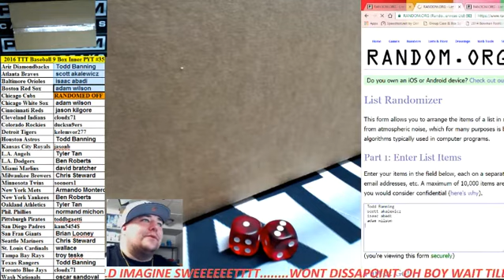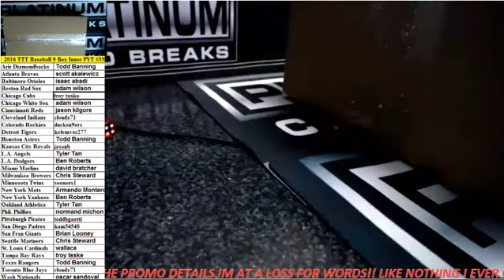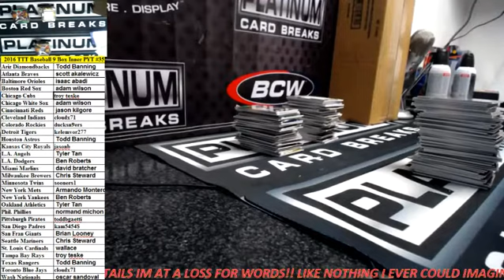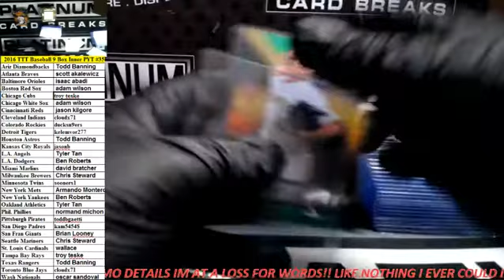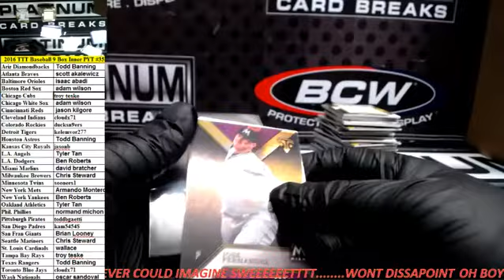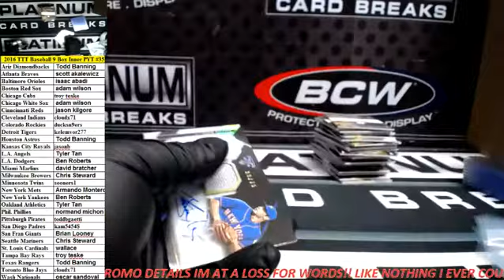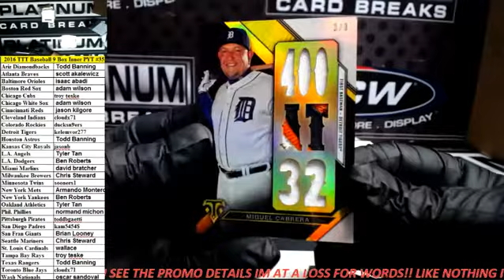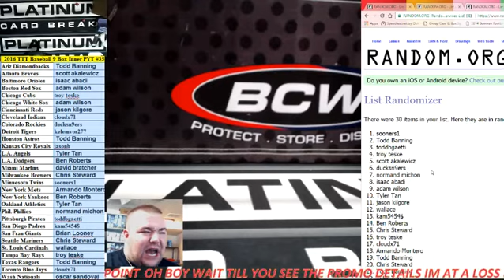2016 Topps Triple Threads Baseball 9 Box Inner PYT #35